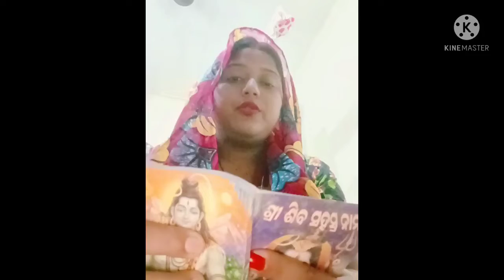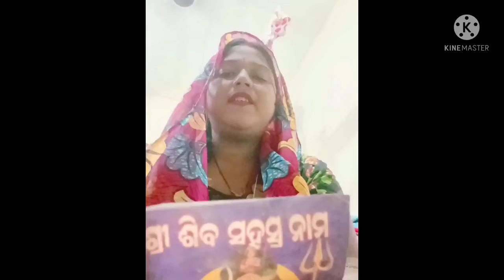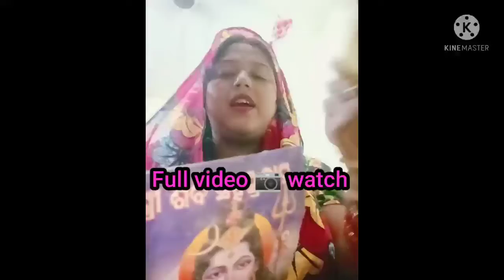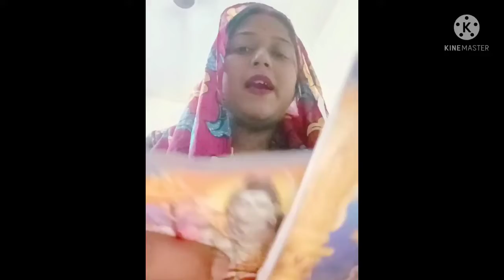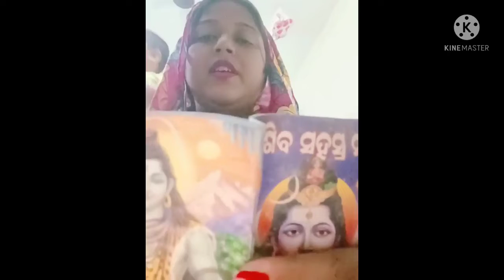ଦିବ୍ୟ କୁଣ୍ଡଳ/ଶିବ ମନ୍ତ୍ର/Dibya kundal।। Ehi mantra ku pura ଶୁଣନ୍ତୁ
samasta nka ମନୋସ୍କାମନା ପୂର୍ଣ୍ଣ ହେବା
ପଢ଼ିଲେ ନଚେତ୍ ଶୁଣିଲେ